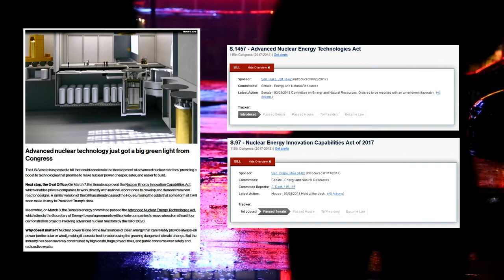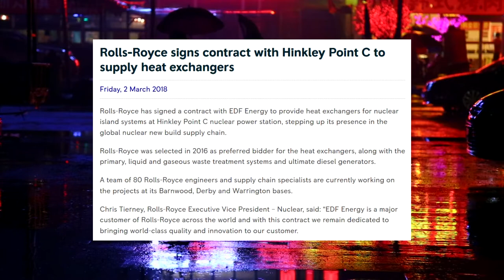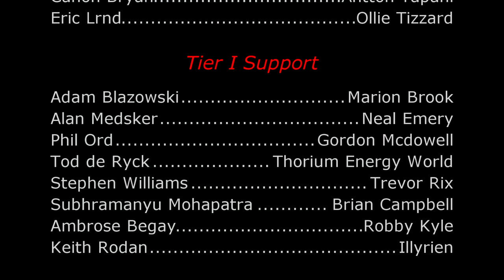Nuclear News March 2018